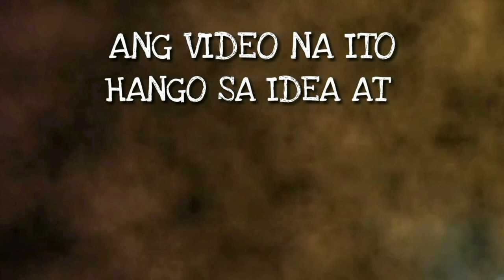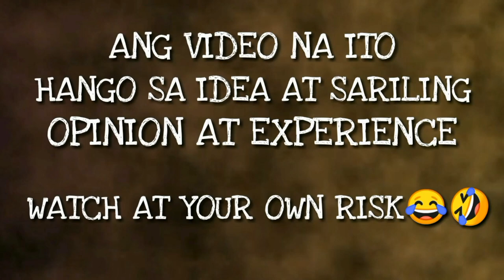FULL REVIEW AEROX MAGZ TO CLICK BAKIT NAPAKAGANDA? / SULIT TO /JJQ MACHINE SHOP.